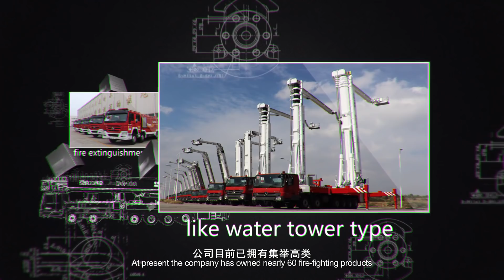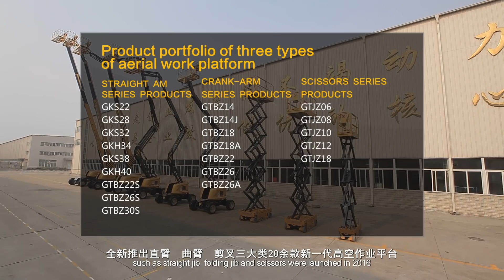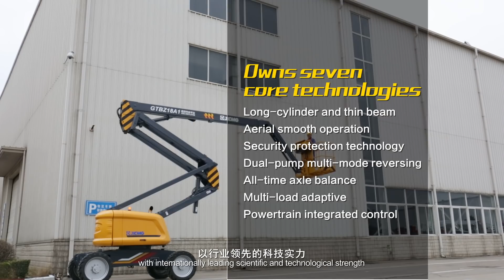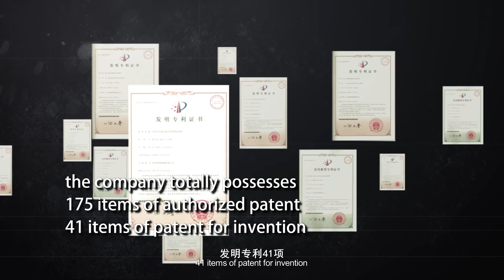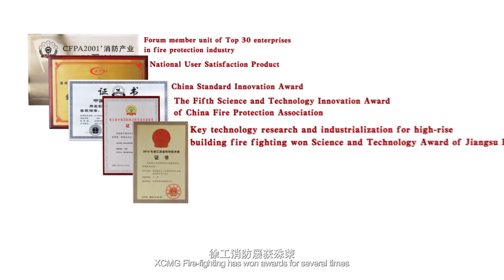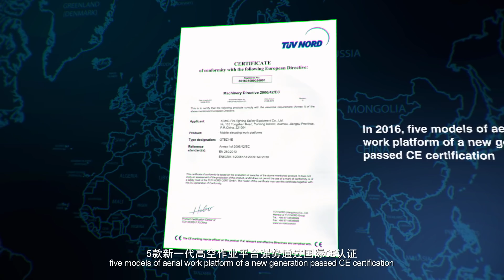XCMG Fire-fighting Safety Equipment Co. Ltd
Nowadays, concern over fire safety is growing as rapidly as fire and explosion accidents in the chemical industry. Driven by this new demand, XCMG has built nearly 60 fire-fighting products on its innovative capacity and manufacturing technology with years of technical accumulation.